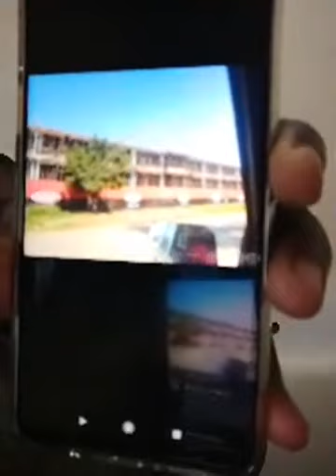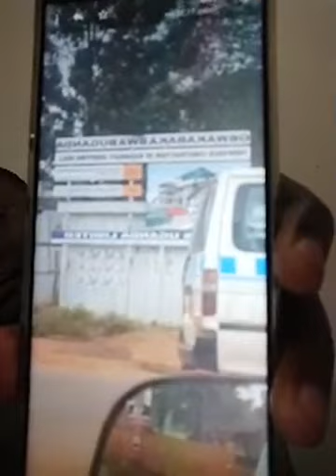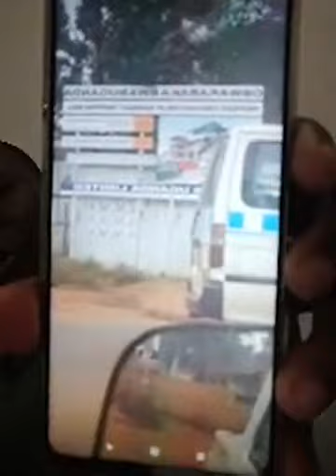OMULIMU GWOKUSANYAWO OBWAKABAKA BWA BUGANDA CHARLES PETER MAYIGA ANATELA OKUGUTUKILIZA